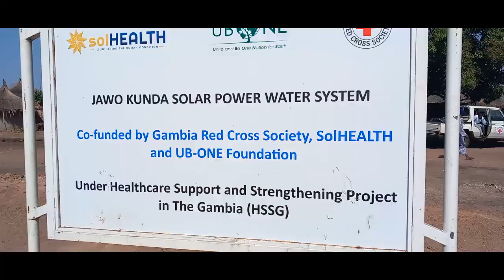31 January 2023